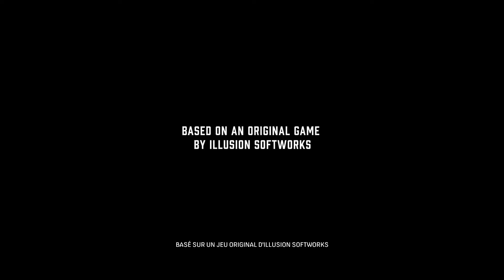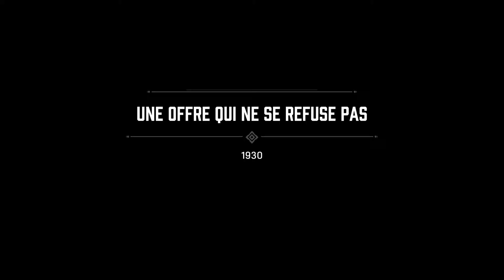DECOUVERTE DE MAFIA DEFINITIVE EDITION LET'S PLAY #1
Pense à activer la 🔔 pour ne rien rater.

mes pseudos sur les jeux :
 ► gta online pc : arcrow08_ARM
 ► steam : arcrow08
 ► uplay : arcrow08
 ► epic games : arcrow08

Ma configuration de pc :
 ► ram : G.Skill Riplaws 5 Series Rouge 16 Go (2x8 Go) DDR4 2666 MHz CL 15
 ► allimentation : IN WIN F2 600W 80PLUS Bronze
 ► Disque dur SSD : Western Digital SSD WD Green 240 Go
 ► processeur : AMD Ryzen 5 2600 Wraith Stealth Edition (3.4 GHz)
 ► boîtier : Cooler Master MasterBox K500L
 ► carte graphique : Gigabyte GeForce GTX 1660 Ti OC 6G

 - metter des commentaires constructifs
 - pas de propo haineux
 - pas de commentaires du style like si ...
►Le non respect de ces règles peut aboutir à des sanctions comme un ban de la chaine